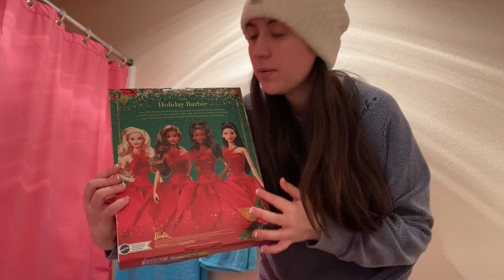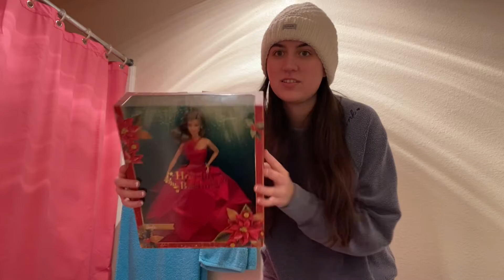I GOT TWINS?! Holiday Shopping Haul 2022!!